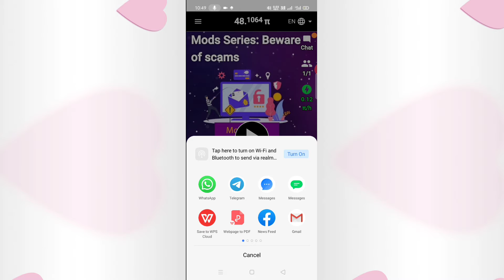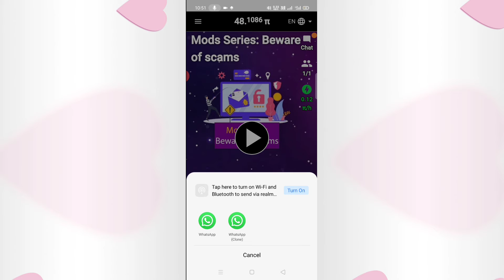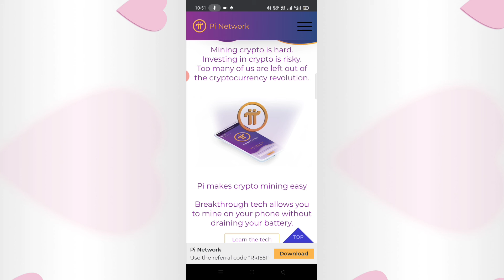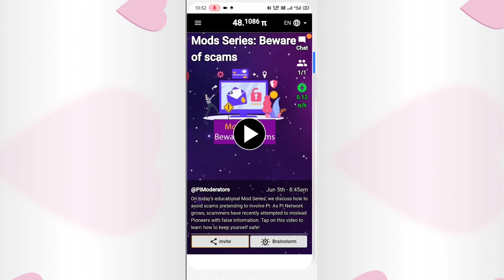pi network (earning application )